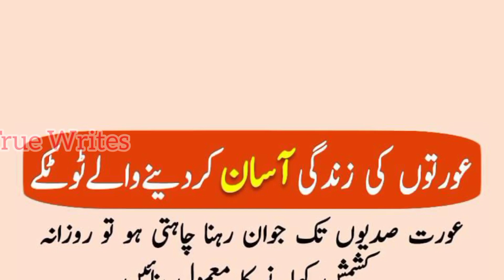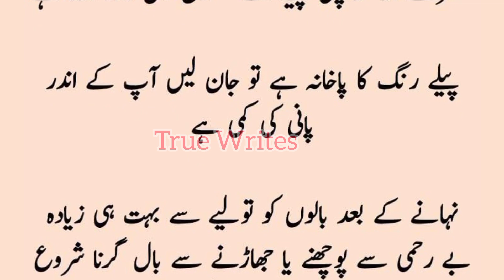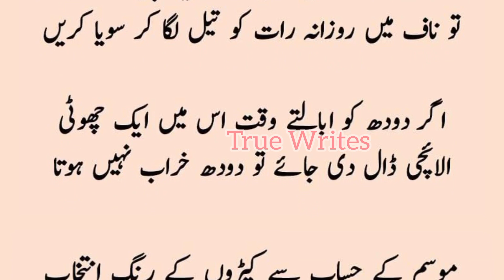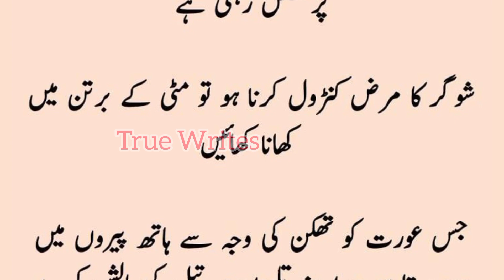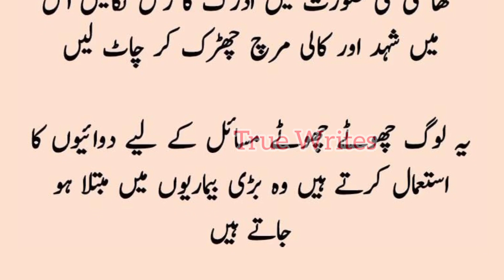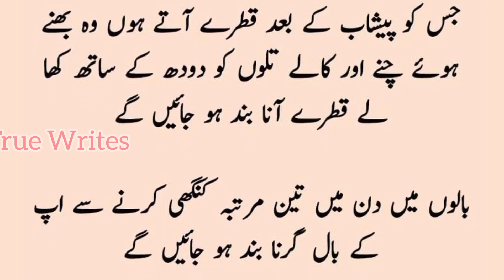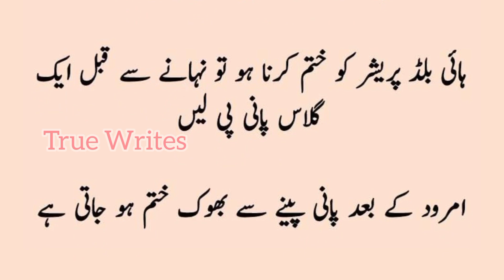Aurton Ki Zindagi Asan Kardene Wale Totkay | Surprising Totke For Women Make Life Easy | True Writes